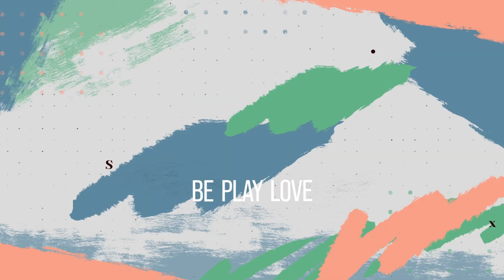How to Have Essence-Rich Relationships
So much of our existence is being in relationship with others. Partners, parents, children, siblings, friends, colleagues and even competitors on the pickleball court! We’re always dealing with people, and that’s why so many patterns emerge out in the wild when we’re with other humans.

Relationships with others can be a source of stress and conflict or an opportunity for connection and shared essence.

Before we can even begin to have healthy and nurturing relationships with others, we have to deepen the relationship we have with ourselves. When we’re the source of our own value, it pours out into relationships and interactions that add to our aliveness.

What are some of the things we need to know in order to have healthy relationships? In this special episode, we share relationship insights and highlights from season 1 of Be.Play.Love.

You’ll also learn about;
-The incredible story of how Katie and Gay met
-How to have real relationships without hero-ing ourselves or others
-How to become a safe space for people through nurturing conversations
-How to clear the debris of past relationships
-What relationships where people love and be with each other look like
-How to give curious and kind attention

Your review feeds the algorithm so the show reaches more people!